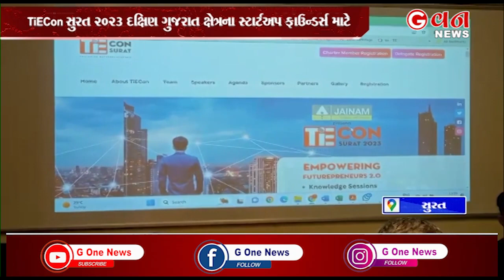TiECon સુરત 2023 ગ્લોબલ સ્ટાર્ટઅપનું પ્રવેશદ્વાર | G One News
TiECon સુરત 2023 દક્ષિણ ગુજરાત ક્ષેત્રના સ્ટાર્ટઅપ ફાઉન્ડર્સ માટે ગ્લોબલ સ્ટાર્ટઅપ ઇકોસિસ્ટમનું પ્રવેશદ્વાર બનવા માટે તૈયાર છે